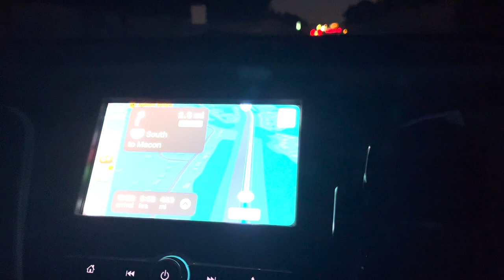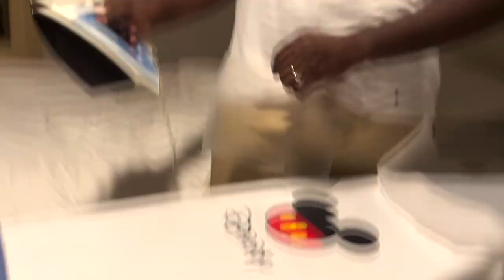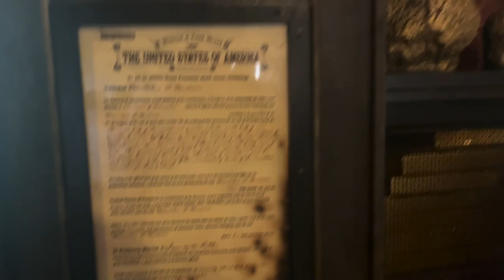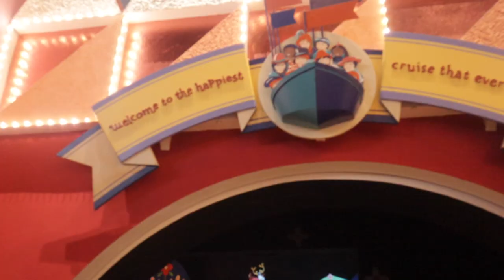Disney World ADVENTURE Vlog | Magical Moments at Disney World With Family | Byre & Niq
Join us, Byre & Niq, as we embark on an enchanting journey to the most magical place on Earth, Disney World! Our vlog captures the heartwarming and awe-inspiring experiences of our first two days in this wonderland. From the anticipation of arrival to the joy of exploring the iconic attractions, this video is a treasure trove of memories we shared as a family.

Dive into our adventure as we navigate through the excitement of Disney World, showcasing the captivating sights, thrilling rides, and unforgettable moments that make Disney World the dream destination for families around the globe. Whether marveling at the majestic Disney Castle, meeting our favorite Disney characters, or simply soaking in the magical atmosphere, every moment is filled with wonder.

The video has information onDisney World ADVENTURE Vlog | Magical Moments at Disney World With Family, But it also tries to cover the following topics:

Disney World Family Vlog 2023
Magical Disney World Trip
Captivating Disney Adventure

Video Title:  Disney World ADVENTURE Vlog | Magical Moments at Disney World With Family | Byre & Niq

✅  About Byre & Niq:

Here at "Byre & Niq," we're all about sharing our life's moments with you, from laughter-filled challenges and eye-opening pranks to heartwarming family vlogs and special celebrations.

Our content is crafted with love, aiming to entertain, inspire, and sometimes even surprise you.

Join the BN Gang and be part of our growing family. Your support means the world to us, and we can't wait to share more exciting adventures with you. Welcome aboard!

©  Byre & Niq